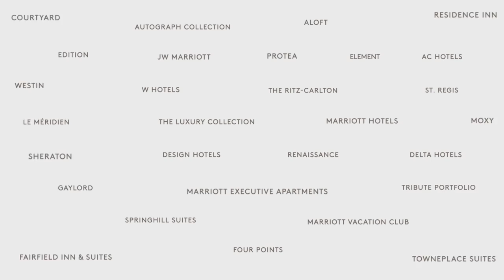Delta Hotels In Room Video HD